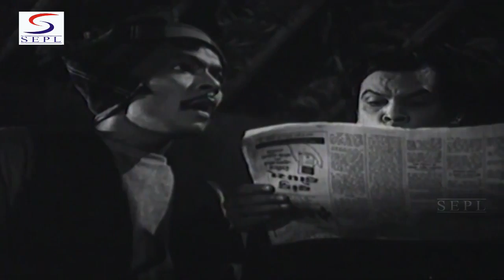ज़रा बचके - Zara Bachke - Suresh, Nanda, Johnny Walker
Watch ZaraBachke 1959, Classic Romantic Movie.
Starring Suresh, Nanda, Johny Walker, Shammi, Nisar Ahmad Ansari, Mumtaz Begum & Edwina.
Directed by Nisar Ahmad Ansari
Produced by Tony Walker & Rafiq Arabi.

Zara Bachke is a 1959 Indian Hindi film directed by Nisar Ahmad Ansari and produced by Rafiq Arabi under the banners Saregama. The film (Zara Bachke), starring Helen, Rajan Kapoor, Nanda, Suresh, Johnny Walker, was released in theatres in 1959. The film’s songs are composed by Shakat Ali Dehlavi (Nashad) and lyrics written by Raja Mehdi Ali Khan, Khumar Barabankvi, Asad Bhopali.

Synopsis : Once upon a time there lived a beautiful princess whose life was threatened by a big, bad prince because she refused to marry him... along came a daring man and risking is very life, went to her rescue. . This is the essense of our story, set on the back-ground of a modern princely Indian state. Princess Indra has been removed from her home by Narendra an evil nobleman who is bent on making her marry him for the princess is a very rich heiress and once loved Narendra. Indra takes a dose of poison and is rushed to a hospital where Bhola comes in search of a job. In a fit of humour and while waiting to be called in for interview, Bhola puts on an operating surgeonss uniform. Narendra walsk in and thinking Bhola to be a doctor, removes him to the place where Indra is lying and orders him to save the princesss life of else..As the pari shut up in the room and door close on them, Indra tells Bhola that she has not really taken poison but only used soap lather to sham illness. She tells him that they escape from the place, their life is forfeit. Bhola, a big-hearted always doing somebody a good turn, removes the princess to his little hutment where a mother and a sister live in starvation diet - and now, one more mouth to feed. But where theres will, theres a way, and so things take their own course and Bhola falls in love with the princess who too finds love and a new way of life in a humble, starving home yet surrounded by so much love. But Bholas one consolation is that he has an ardent admirer in Sukhia a barber friend, who in addition to giving Bhola free shaves, also tries to further his friends fortunes a rare gem of a pal indeed. . But things at the other end - the princesss home - are not going so well. The aged Ranis on deaths bed, feeling all the more the loss of her dear daughter. She is blind as a bat and hard of hearing. To palace her, the cunning but Kind Dewan, brings to Indras place, another breath-takingly beautiful girl Bhimla whose voice resembles closely that of the princess. Bhimla is herself is very sad and disappointed creature. Her handsome lover Suresh is lost her because she learns from Sureshs father that his son is already a married man a lie to get rid of Bhimla. This is Bhimlas state when she take on the job of impresonating the princess so that the Ranis life may be spared. . But so bent is the villain Narendra to get back the princess he has lost and carry her to her native state, that he sets into motion all the forces and resources that money can buy, and included in this set-up is his friend, Mr. John who is also the foremna of Narendras gang of hoodlums. So in one tarffic climax, Narendra sets a trap for getting rid of the one man who really stands in the way of his ambitions - that is the aged Dewan. Narendra is aided by his pretty girl friend, Nilofer, who displays a sharp a vampish minds as Narendras dark plots.